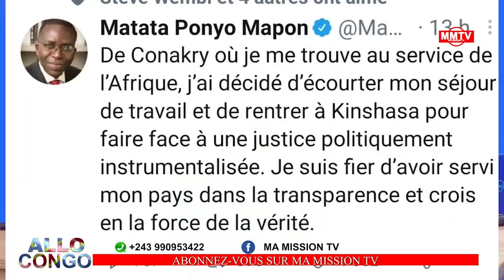🔴MIKE MUKEBAY S'ECLATE APRÈS L'ETAT DE SIÈGE SUR FRANCIS K,NGOBILA&JULE ALINGETE